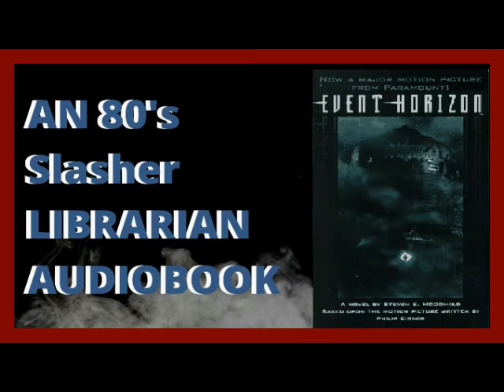Event Horizon The Novelization By Stephen E. McDonald Chapters 6, 7 & 8 Audiobook Narration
Starting with this upload the rest of this book will be narrated by my good friend and long time patron/subscriber/supporter of the channel Mr. Liam Anderson! Wish him well and enjoy his awesome narration! if you are a patron and would like to guest narrate in the future be sure to let me know!

Guest Patron Voices:
Liam Anderson As Dr. Weir
William Piccolo As Cooper